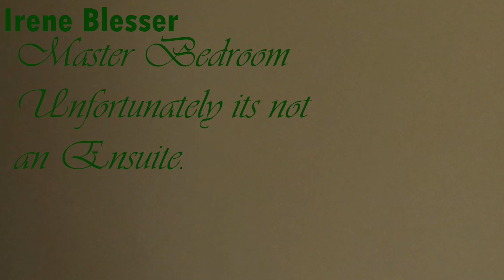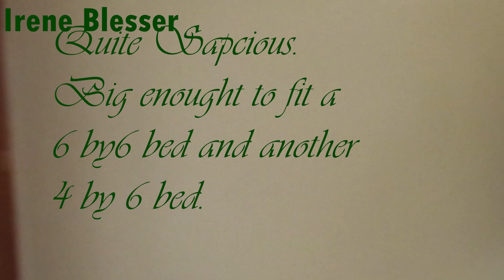AFFORDABLE, EXCLUSIVE LIVING IN ZAMBIA, NGONG.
NAIROBI OUTSKIRTS THRIVING TOWNS.